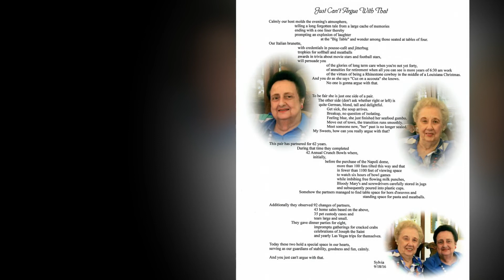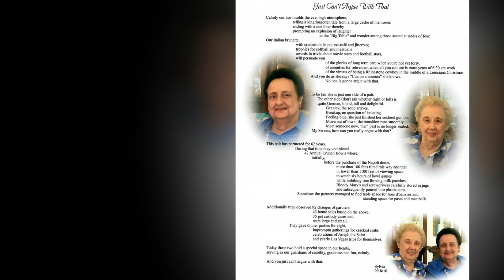Carolyn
Carolyn's video.